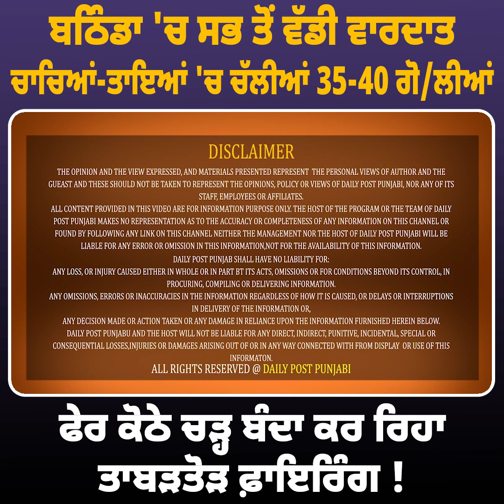ਬਠਿੰਡਾ 'ਚ ਸਭ ਤੋਂ ਵੱਡੀ ਵਾਰਦਾਤ ਚਾਚਿਆਂ-ਤਾਇਆਂ 'ਚ ਚੱਲੀਆਂ 35-40 ਗੋ/ਲੀਆਂ !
ਬਠਿੰਡਾ 'ਚ ਸਭ ਤੋਂ ਵੱਡੀ ਵਾਰਦਾਤ ਚਾਚਿਆਂ-ਤਾਇਆਂ 'ਚ ਚੱਲੀਆਂ 35-40 ਗੋ/ਲੀਆਂ ! ਫੇਰ ਕੋਠੇ ਚੜ੍ਹ ਬੰਦਾ ਕਰ ਰਿਹਾ ਤਾਬੜਤੋੜ ਫ਼ਾਇਰਿੰਗ !